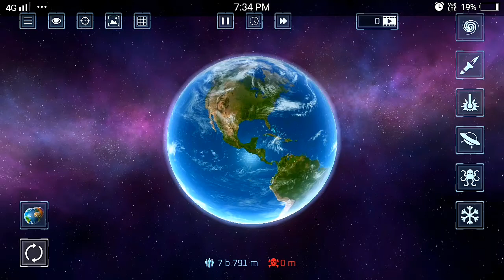We Will Destroying The Earth Surface